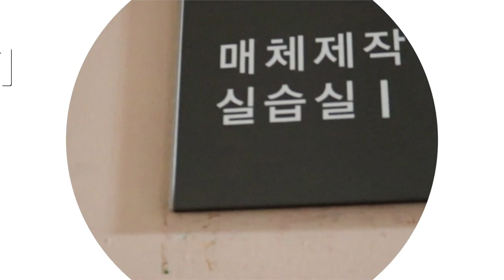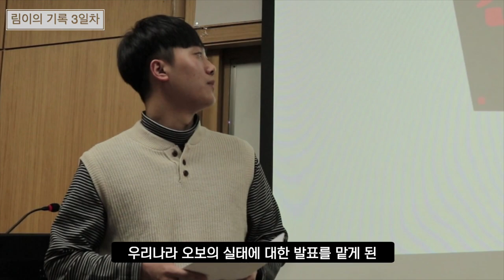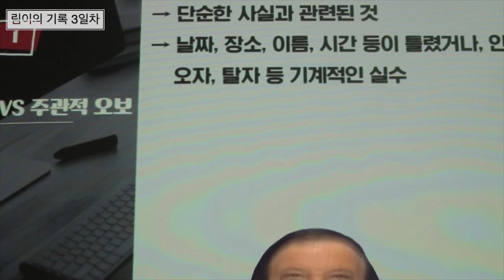[K_University]Department of Journalism and Broadcasting